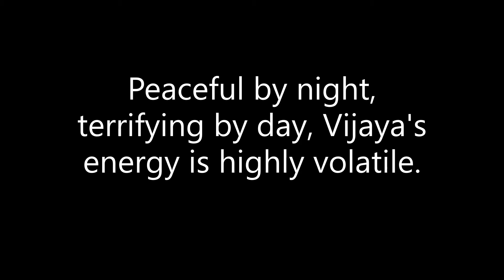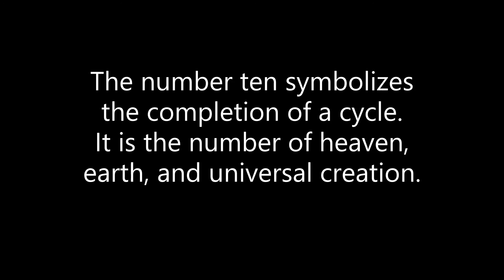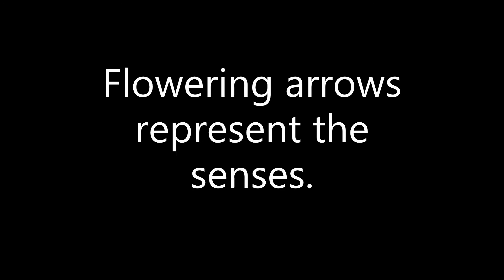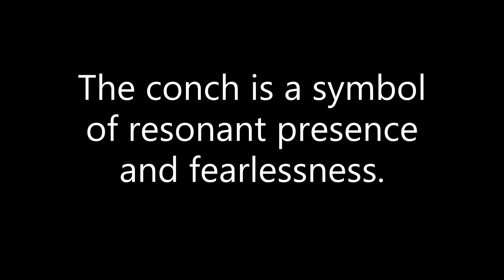Vijaya Symbols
Learn about the iconography of Vijaya Nitya.  She is the moon goddess that appears 11 nights after the new moon. She is an aspect of Lalita Devi and the Goddess of Victory.